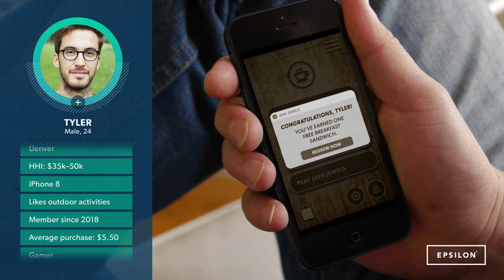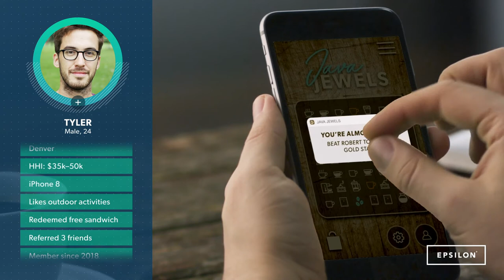Epsilon PeopleCloud Loyalty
Every customer has value to your brand. But to unlock it, you need meet each of their unique needs. With Epsilon’s strategic services and technology platform, you’ll balance emotional and rational loyalty to deliver a 1:1 journey for each of them—creating more value for both you and your customers.